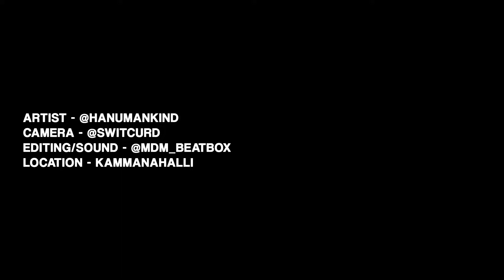Hanumankind X Beats Club | Freestyle Rap/Beatbox Cypher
As beatboxers and as artists, we strive to create something unique everytime!
This time, we got together with Bangalore based rapper - Hanumankind to just sit, chill and create some insanely fun music together!

And what better combo than a Rapper & a Beatboxer?

Check out this insane Rap/Beatbox Cypher from some of India's best Beatboxers and an upcoming Rap genius!!

Take a look at some more insane videos!

NOIR Vs. ANYVOX | Colossal 3.0 - LOOPSTATION BATTLES FINALS

ANYVOX Vs. MANASI | Colossal 3.0 - LOOPSTATION BATTLES 1/2 FINALS

ANUP Vs. VASANTH | Colossal 3.0 - SOLOS [ ELITE DIVISION ] FINALS

BEATRAW | Colossal 3.0 - SOLOS [ ELITE DIVISION ] ELIMINATION

SHAWN | Colossal 3.0 - SOLOS [ ELITE DIVISION ] ELIMINATION

D-CYPHER | Mastering The Basics | Colossal 3.0 - JUDGE SHOUTOUT

MOITREYA | New School Tech | Colossal 3.0 - SOLO SHOUTOUT

*Who are Beats Club?*
- Just a bunch of beatboxers based out of Bangalore that want to spread and embrace the art of beatboxing to an audience and show people that the fifth element of hip-hop can really get you moving!
We host Beatbox battles, Jams, Studio sessions and even showcase various artists within India and across the world!